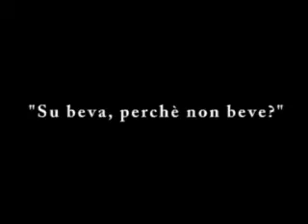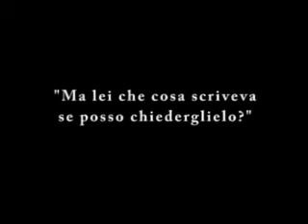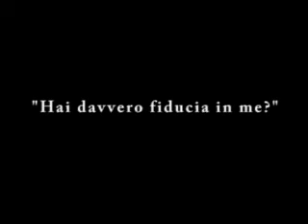udienza_teaser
dramma in un atto di V.HAVEL con Giovanni Tomasetti e Francesco Mandich, regia di Anna Manfio